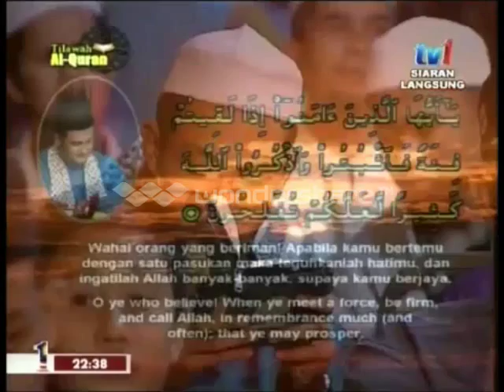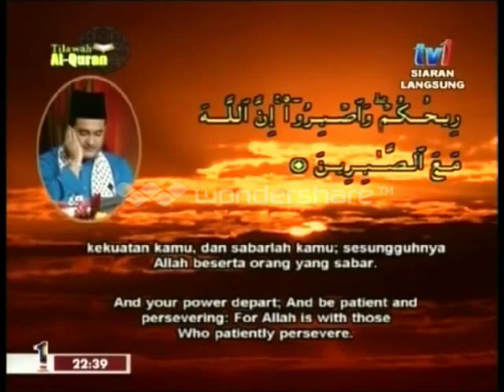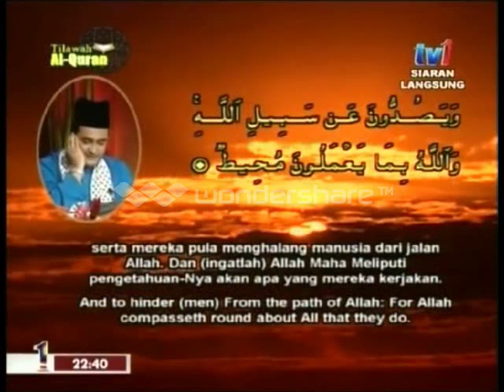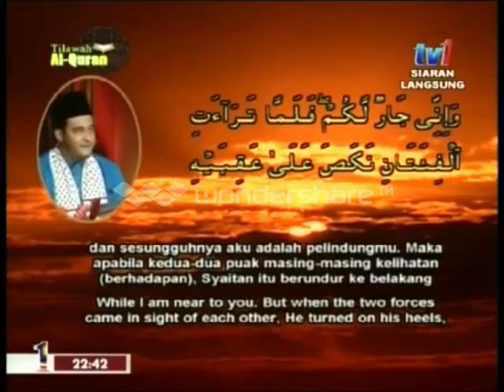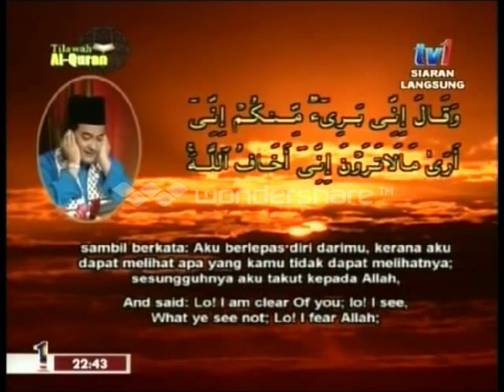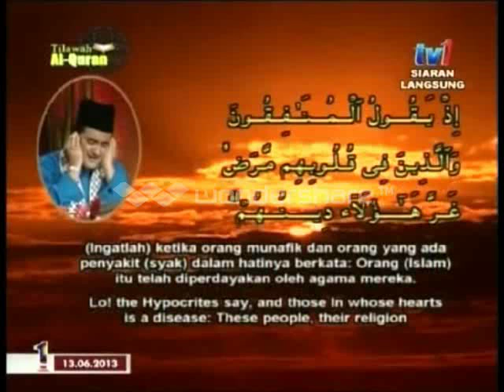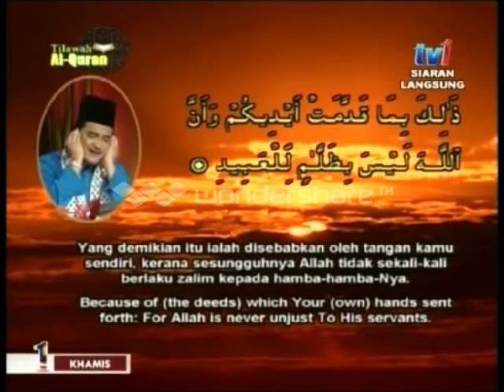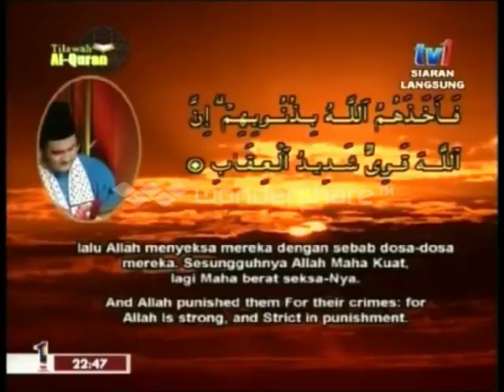Anuar Hasin Johan Tilawah Kebangsaan 2013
fb ustaz anuar hasin